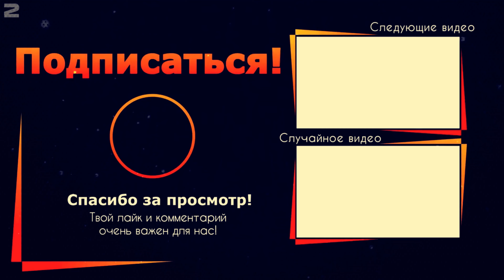Ферма с нуля без денег ... Farming Simulator 19 Поднимаем ферму со дна! вот что получилось часть 30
ЧАСТЬ 30
✅МОДИ СКАЧУВАТИ ТУТ ⬇⬇⬇

✅Farming Simulator 19 с нуля на хардкоре без денег что же получится???
Развиваемся и строим новую ферму!!!

Farming Simulator 19 з нуля на хардкорі без грошей що ж вийде???
Розвиваємося і будуємо нову ферму!!!
скачать.